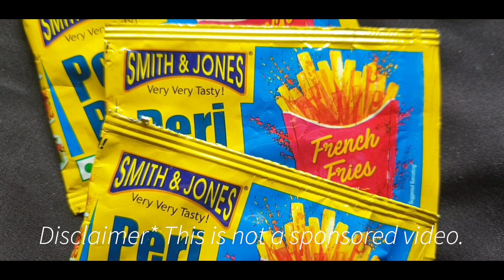1 Ingredient, 3 recipes I Peri Peri Mexican Tacos, cornsticks & Potato Wedges I Falguni Galia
Hello foodies! I have shared 3 recipes with one special ingredient that is Peri Peri masala, and definitely delicious snack for your tummy with a tangy taste and spice of peri peri mexican tacos, peri peri cornsticks and peri peri potato wedges.

Ingredients:-
PERI PERI MEXICAN TACOS-
For Cooked Topping-
Olive Oil- 2 tbsp
Greenchilli & ginger Paste- 1/4 tsp
Crushed Garlic- 3 to 4 cloves
Onion Paste- 1 medium size
Tomato Puree- 2 medium size
Bell pepper(Green,Red,Yellow)-1/2 Cup
Lemon Juice- 1 tbsp
Small Cubes Paneer- 1 Cup (150 g)
Peri Peri Masala-1 tbsp or As Per taste
Salt as per taste
For Uncooked Topping-
Chopped Onion-1 medium size
Chopped Tomato- 1 medium size
Grated Cabbage-1/4 Cup
Grated Cheese- 1/2 Cup (100 g)
Taco shells- 20 shells
SERVE- 20 Tacos

PERI PERI CORN STICKS-
Sweetcorn Butta- 1
Olive Oil- 1 tbsp
Butter-1 tbsp
Sugar-1 tsp
Peri Peri Masala-1 tsp
Toothpicks- 50 to 60
SERVES- 50-60 sticks

PERI PERI POTATO WEDGES-
Potatoes- 2 big potatoes
Peri peri masala- 2 tbsp or as per taste
Water as required for batter / 1 cup

Thankyou for watching! I’ll be back with more recipes!
 Dil se banao, dil se khao!